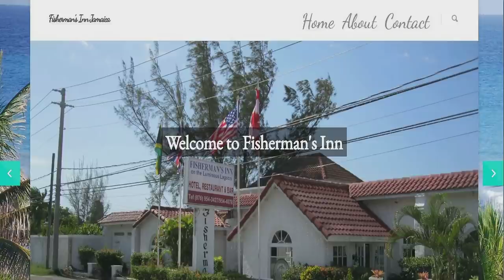Fisherman’s Inn is a hotel on the shores of the Luminous Lagoon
Fisherman’s Inn is a small boutique-style hotel on the shores of the Luminous Lagoon. We off a comfortable and full service stay with our multiple or single occupancy rooms. Let us make your Jamaican getaway complete.  Ask Them For The Buddy Deal!
Tell them you see this Video!

We have a fantastic outdoor seaside pool that can be accessed directly by ground floor rooms onto a private patio complete with a cabana bar. Our restaurant and bar will keep you well fed and hydrated while you lounge seaside.

We are located on the banks of the the planet’s brightest Luminous Lagoon (this is one of only four that exist in the entire world). The Luminous Lagoon is seriously right out of the movie Avatar… we’re not kidding. This is some unbelievably cool naturally occurring bioluminescence! Microscopic photoplankton that live in the waters here have the amazing ability to transmit light when they are disturbed. This means that when you swim in, or touch the water, it gives off a brief bright blue light.

Call the Fisherman's Inn today!

Book Kiteboarding Lessons Nov. & Dec. 2017 NOW!
And 2018 Jan. Feb. March and April
It is time for you to take a trip to Jamaica! I can help you out!

Book Standup Paddleboarding SUP Tour with Boat Rides. For 2 up groups of 20 people Martha Brae River SUP and Luminous Lagoon Boat Ride with SUP - We offer daily night-time tours of the LuminousLagoon starting at sunset. Come relax first with a nice drink or meal and great times!
Jamaica SportsVacations - kiteboarding kitesurfing windsurfing Come and be with us to do some Kiteboarding! You can find us at just East of, Burwood Public Beach, Falmouth, East of RoyaltonWhiteSands

~ Buddha   : )